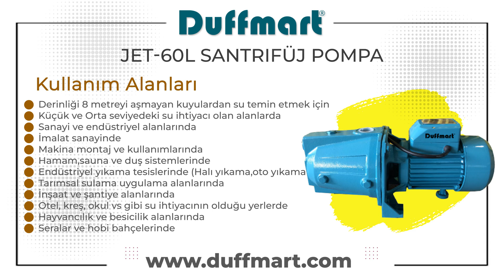Duffmart Jet-60L Santrifüj Pompa